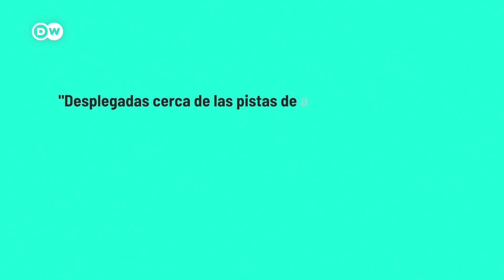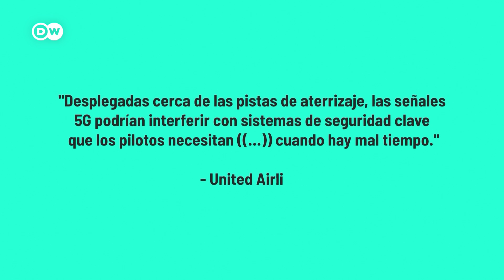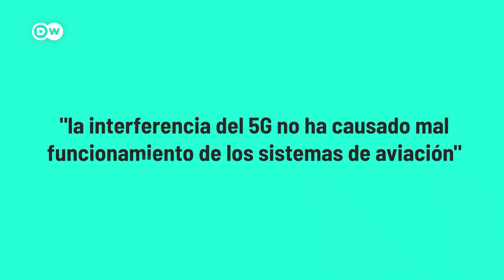¿Las redes 5G interfieren los vuelos?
Los aviones son muy seguros. Pero ¿se imaginan que sus sistemas de seguridad fallen por culpa del 5G? Por ese motivo dos empresas retrasaron el despliegue de servicios de la nueva red móvil cerca de los aeropuertos de EE.UU. ¿Están justificados esos miedos?